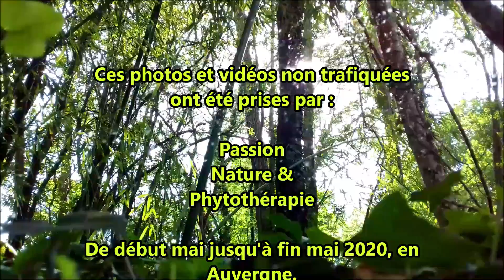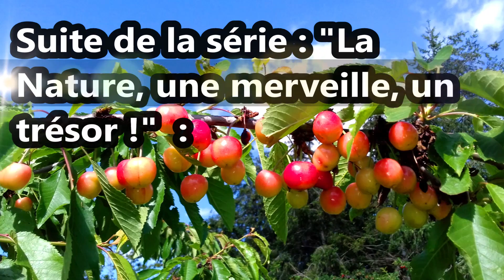La Nature, une merveille, un trésor ! (25)🌲🌳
Ces photos et vidéos non trafiquées
ont été prises par :

Passion
Nature &
Phytothérapie

De début mai jusqu'à fin mai 2020, en
Auvergne.

Elles n'ont pas été prises sur Internet.

25ème vidéo de la série.

Bonne vidéo !